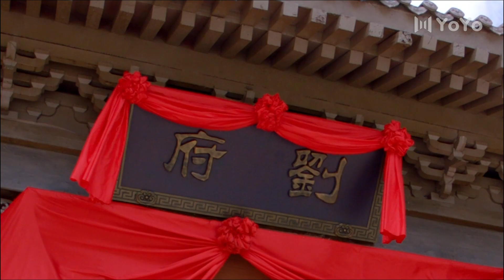[Eng Sub] Actually he married two brides and a hen at the same time?!🐔 | cdrama sweet clips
Genres: Costume, Romance, History, Mystery

💬Synopsis:
Drama Name: My Talented Husband
Genres: Comedy, Romance, Historical, Fantasy
Episodes: 30